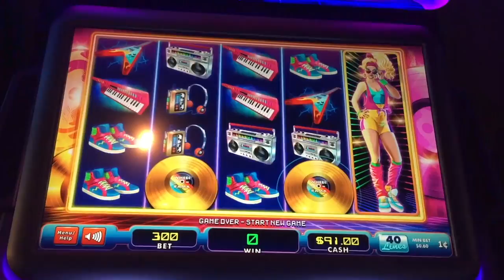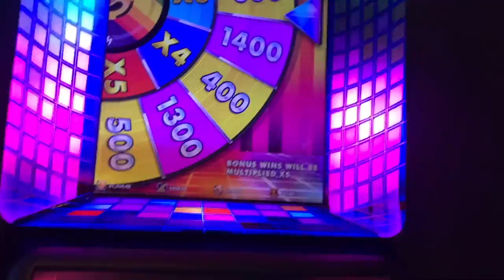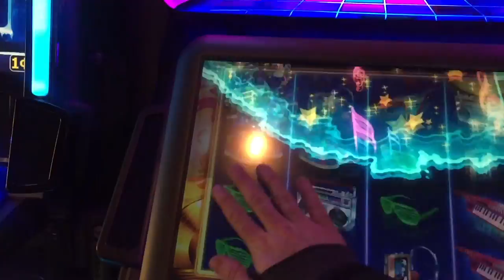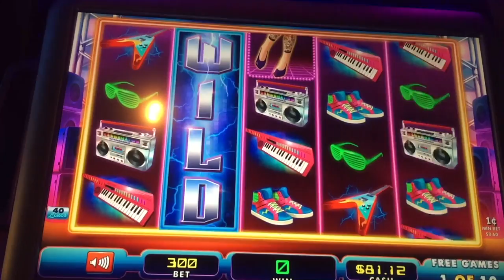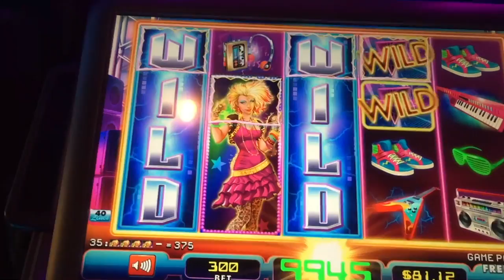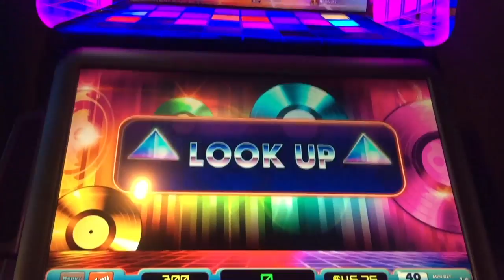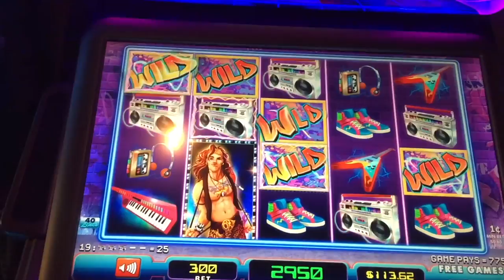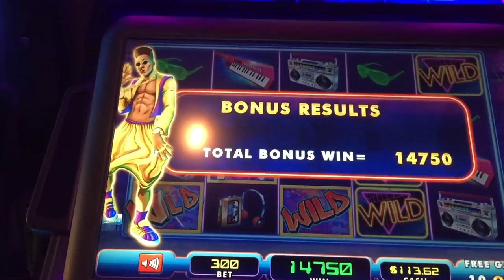Flirting With Security Pays Off! I ❤ This Slot! Wheel O Rama Slot Machine!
I ❤ This Slot! Wheel O Rama Slot Machine!! Thumbs it up! Love the video? Can't get enough of it? Hate it? Tell your enemy!

SDGuy1234